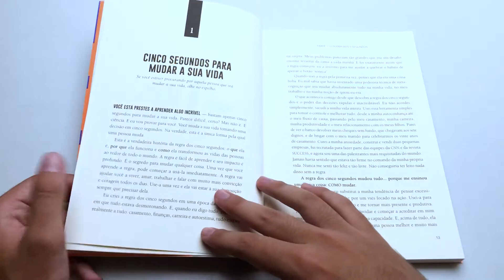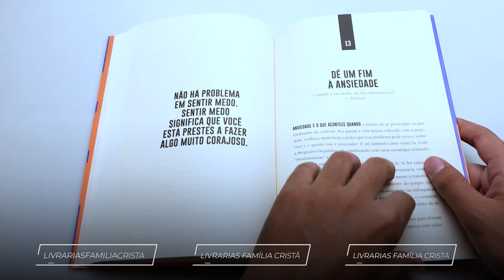O Poder dos 5 Segundos | Mel Robbins - Livrarias Família Cristã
Páginas: 266
Formato: 16 x 23 cm
Profundidade: 2 cm
Editora: Astral Cultural
Acabamento: Brochura
Autor: Mel Robbins
Idioma: Português